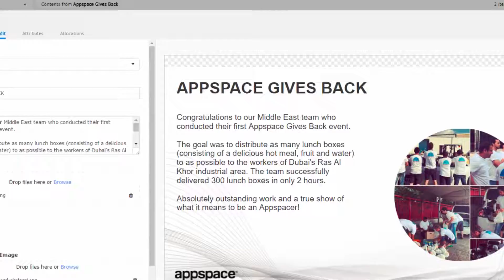Appspace cards: Switching card views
In this short tutorial we show you, step-by-step, how to switch card views. This helps you understand how your card will look in different orientations or on different devices.